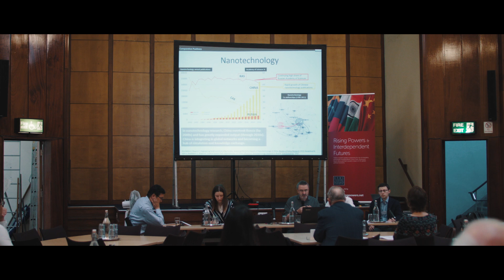RISING POWERS | Innovation and the Rising Powers